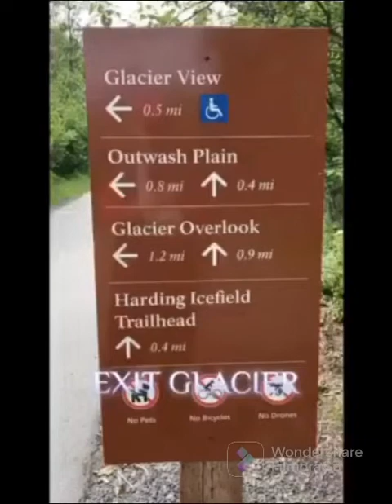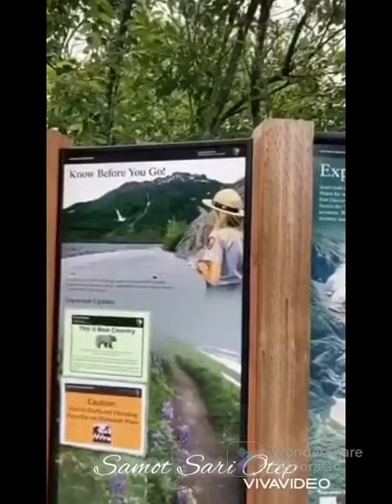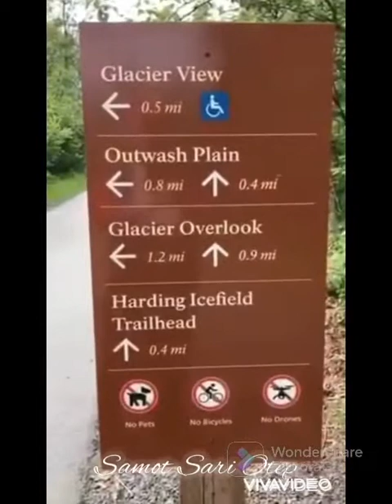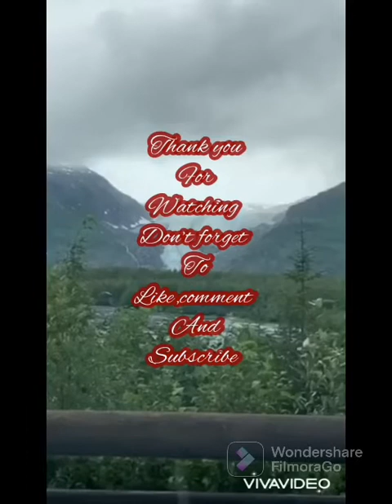EXIT GLACIER/Harding Icefield in the Kenai Mountains of ALASKA 2022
It is one of the most accessible valley glacier in Alaska...